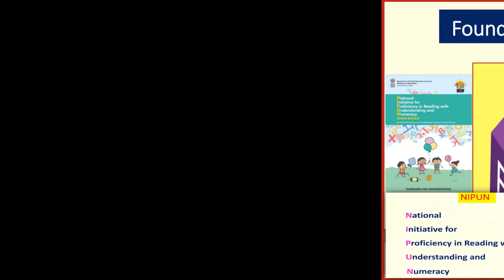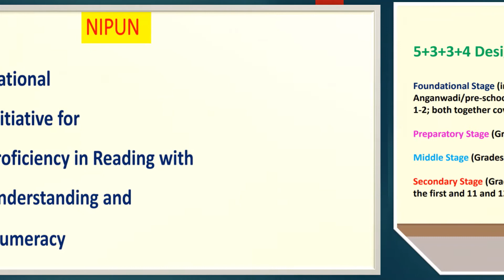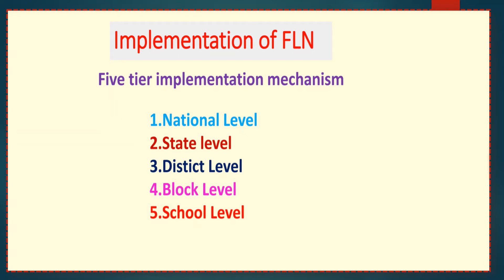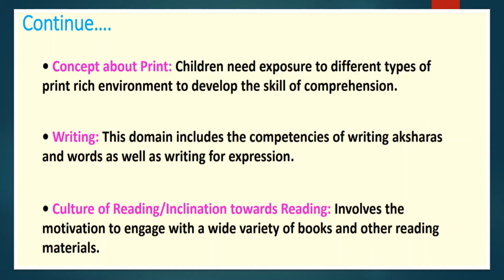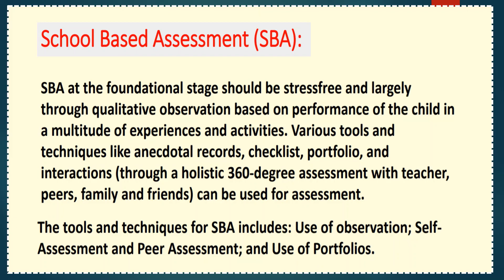FLN MISSION NIPUN BHARAT FOUNDATION LITERACY AND NUMERACY NEP 2020 FLN MANDAL LEVEL TRAINING